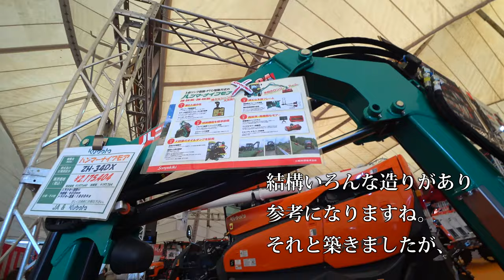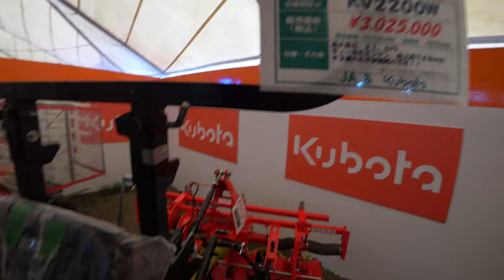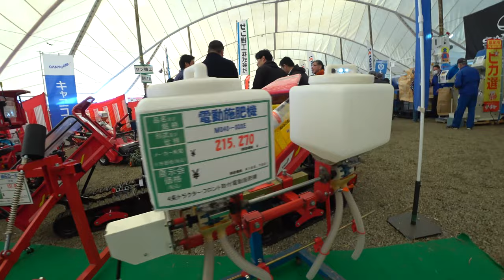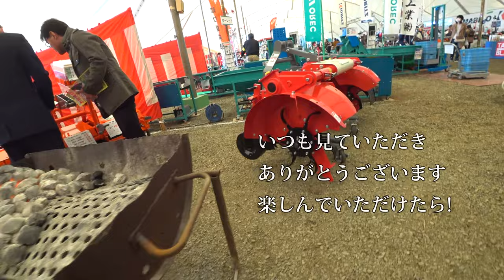【会社員実家農業手伝う】2022大規模展示会でいろんなアタッチメントを見つけた編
関連動画
4隅の残耕を抑えるトラクター耕耘方法?美しい田んぼ or 畑を作る?